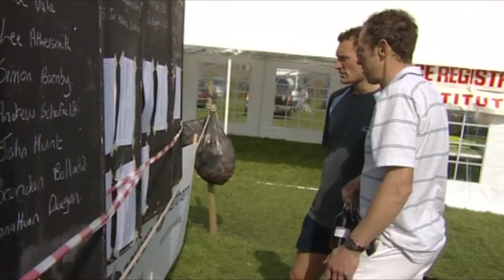Three Peaks Fell Race, Yorkshire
The Three Peaks Fell Race, held annually at the end of April, is one of the toughest races in the UK, covering a distance of 24 miles and a total ascent of 6,000ft. The winning time is 2 hours 45 minutes. 21 times entrant and President of the Three Peaks Race Association, Dave Hodgson, gives an account of the race and its history. We see runners at the start, ascending Penyghent at Ribblehead and the gruelling ascent of Ingleborough as well as at the finish line.